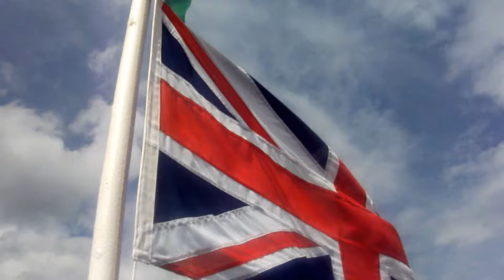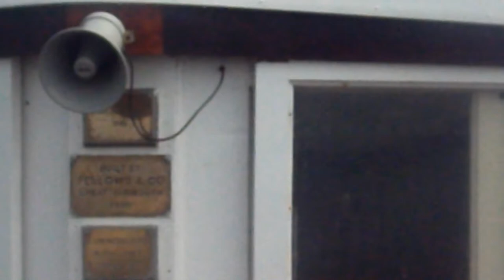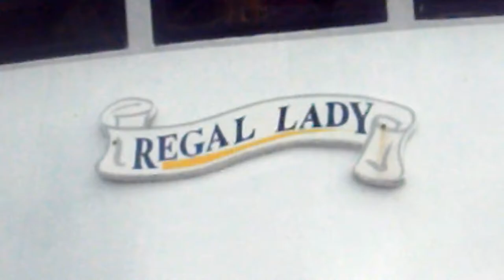Regal Lady Scarborough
A ride out to Crook Ness on the Heritage Coast North of Scalby Scarborough